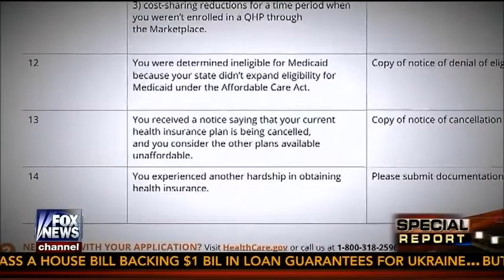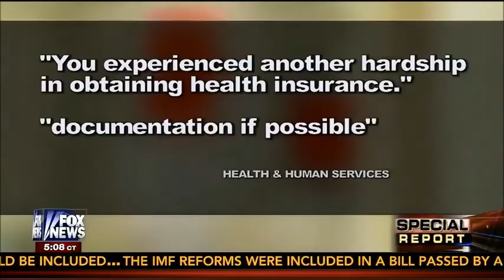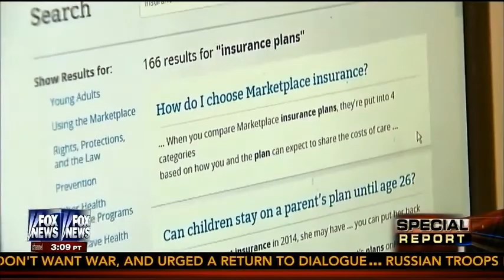Congresswoman Jenkins on Fox News' Special Report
Congresswoman Lynn Jenkins was on Fox News discussing the confusion surrounding the delays by the Administration to exempt Americans from the individual mandate.